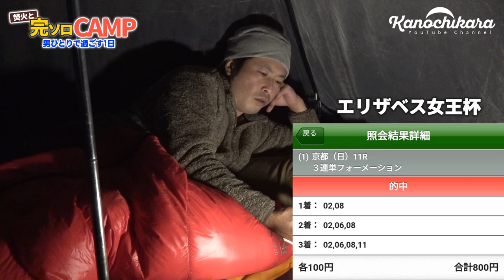完ソロキャンプ×ゆるキャン一人鍋×焚き火 男ひとりで過ごす1日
小鳥の森キャンプ場に行ったら、その日は完ソロでした。
今回ものんびりと好き勝手に自由な感じで過ごします。

某アニメの鍋を作ったり、競馬大好きな僕の一大イベント「有馬記念」の話をしたり…。
クリスマスも近いので、そこでも頭を悩ませています。

動画に登場したキャンプ道具

DODワンポールテント

パール金属　ステンレスちり鍋（ちょい食べ）

ネイチャーハイクエアマット

KACHULAブランケット

ポータブル冷蔵庫

キャプテンスタッグBIGバッグ

今回のキャンプ費用
水餃子…197円
担々ごま鍋…237円
白菜…37円
しめじ…97円
豆腐…37円
もやし…19円
ニラ…79円
白ネギ…98円
キャンプ場（小鳥の森）…1000円
合計…1801円